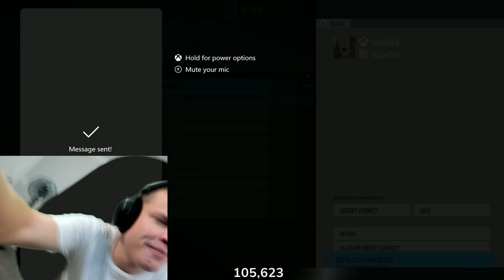Jynxzi Plays The NEW Christmas Game Mode... (terrible idea)